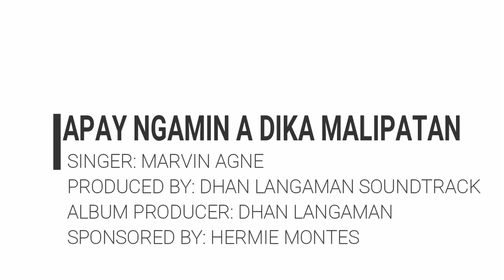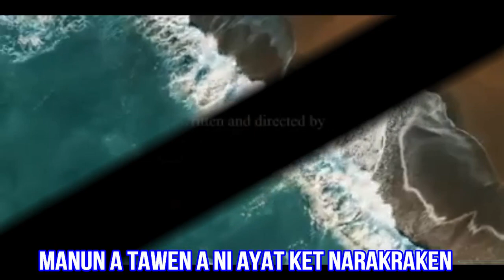APAY NGAMIN A DIKA MALIPATAN (ILOKANO SONG)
DHAN LANGAMAN SOUNDTRACK